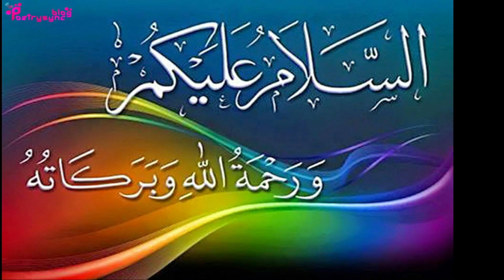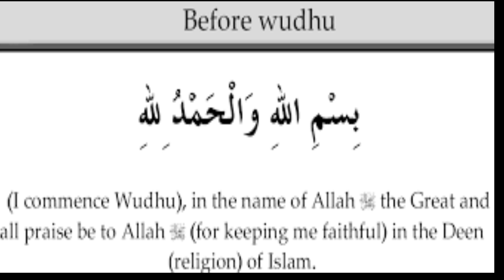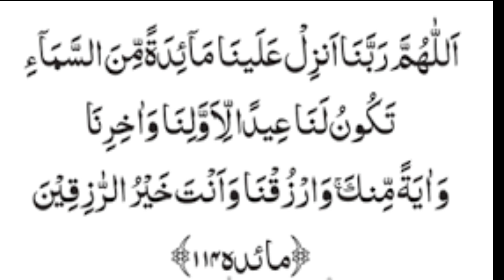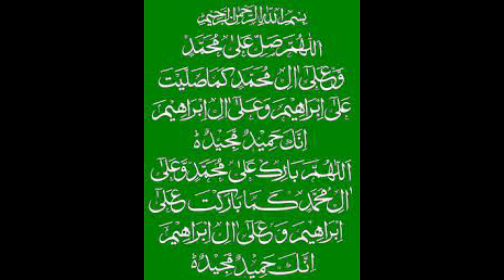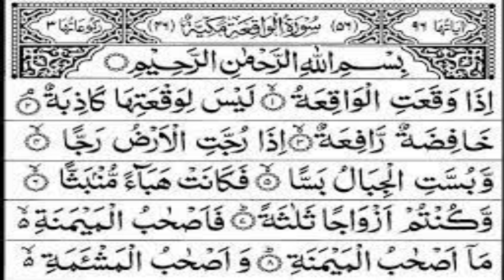Islamic Miracle Story of Nuts Saler to Become Wealthy | Dua to Become Wealthy | Ubqari Wazaif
@worldofislamicsolution2807 In this video dua of wudu is explained to become wealthy.